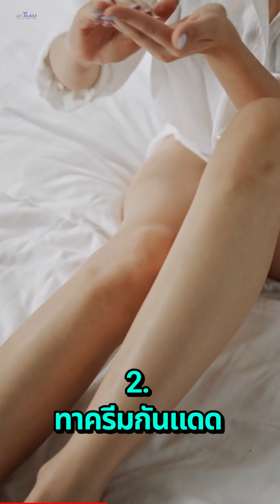ฝืนพันธุกรรมตัวดำ ทำแบบนี้